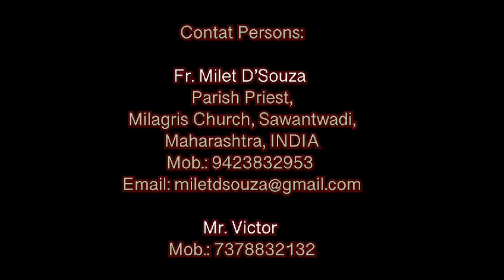Appeal for the Generous Contribution of Milagris Cathedral Sawantwadi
Milagris Cathedral Sawantwadi  is 350 years old Church is now under construction and requires your generous donation or contributions to complete the Work.